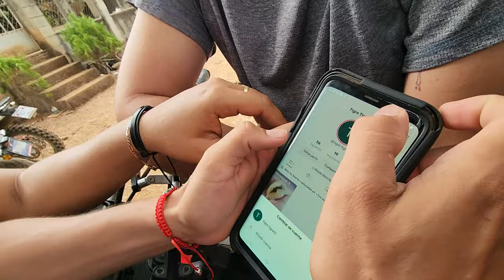Las chicas pusieron contra la espada y la pared😅Beto and loco con su Tik Tok 1